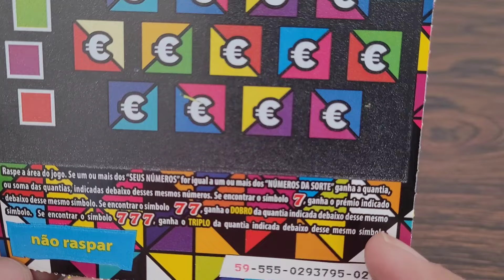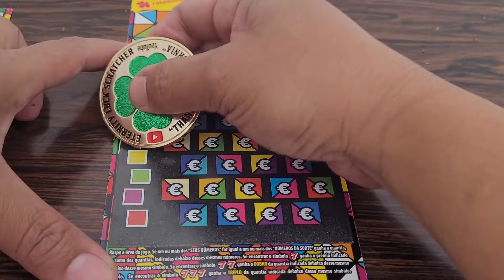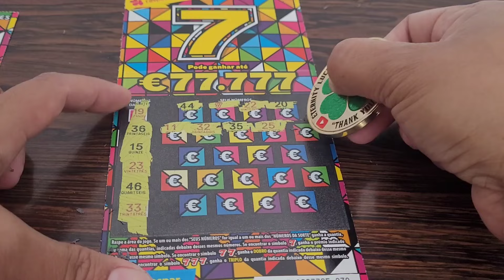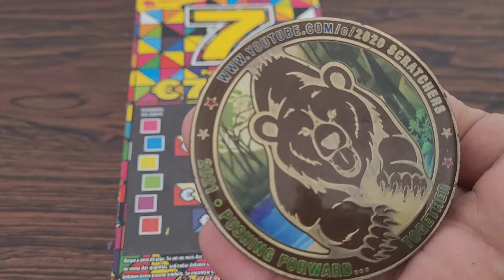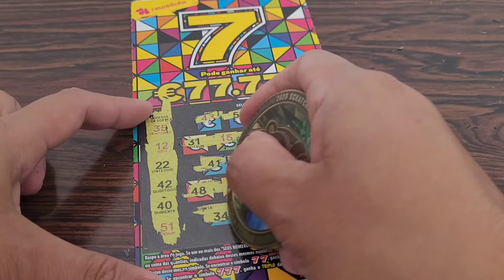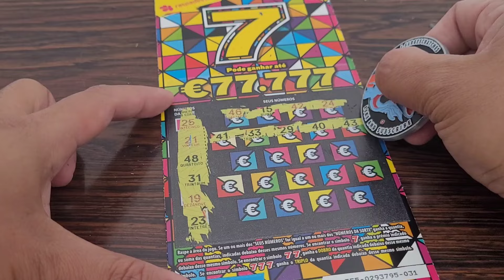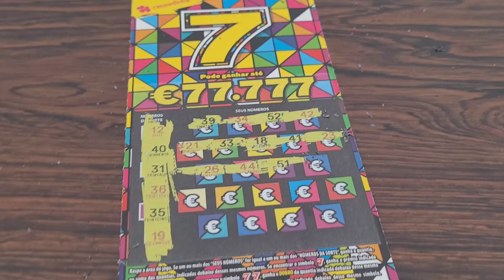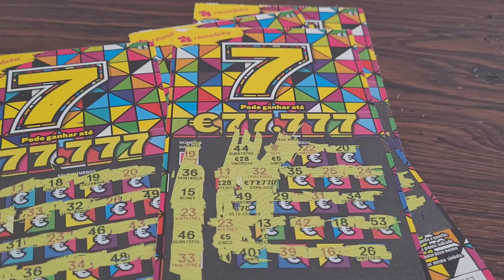7️⃣ 7️⃣, 7️⃣ 7️⃣ 7️⃣ 5 tickets in the row. HOW MUCH DID I WIN?! PORTUGAL LOTTERY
I'm from the Philippines, but I live in Portugal with my Portuguese husband and our 6-year-old daughter. I upload videos of scratch off tickets every day. I also share beautiful scenery of Portugal, their food, 6 culture